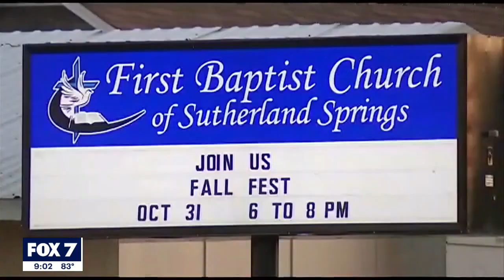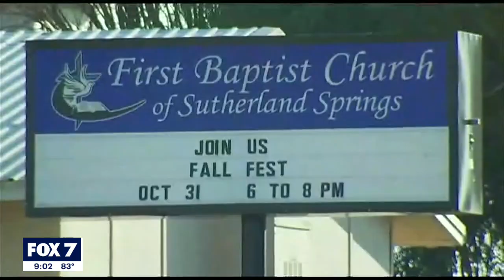Judge: Air Force 60% responsible for 2017 mass shooting | FOX 7 Austin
In 2017, a former service member opened fire in a church in Sutherland Springs, killing 26 people and injuring 20 others.